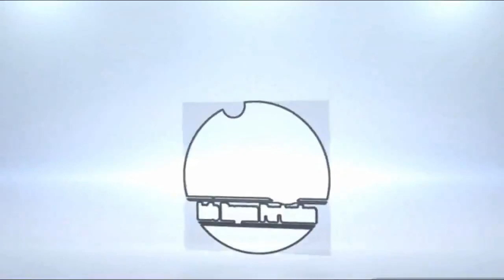CARA BUAT BENIH SAWI SENDIRI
proses cara buat benih sawi dari hasil penanaman sawi sebelumnya
pembuatan benih sawi dapat di lakukan dengan membiarkan tanaman sawi mengeluarkan bunga sampai proses terjadinya penyerbukan dan menghasilkan biji dari biji inilah proses penanaman sawi dapat dilakukan kembali
silakan hubungi kami di Nomor kami dibawah ini:
PERHATIAN - Silahkan Share Video-video Kami  dengan catatan :
Jazakumullah khayran .